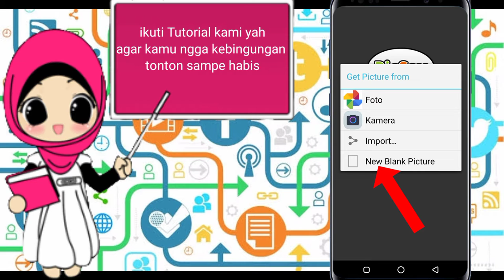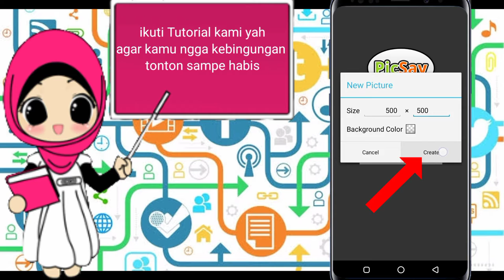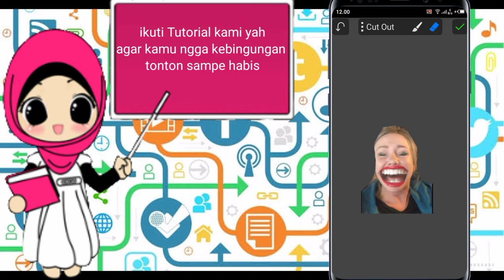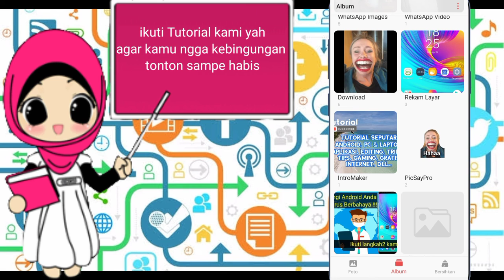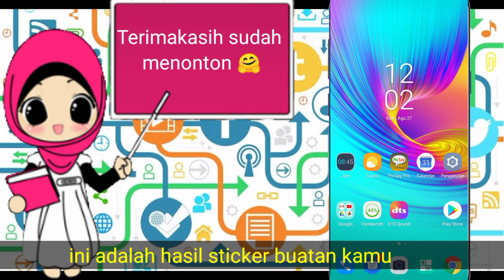Cara Membuat Stiker WhatsApp Sendiri Menggunakan Foto Kamu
ini adalah cara membuat sticker WhatsApp sendiri menggunakan foto kamu..
Jangan lupa share2 juga yah ke temen2 kamu.